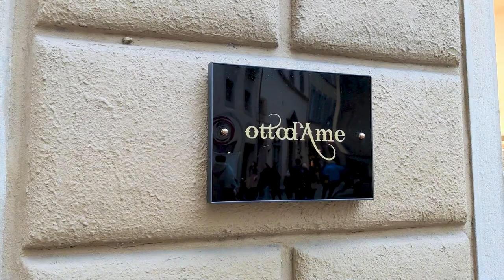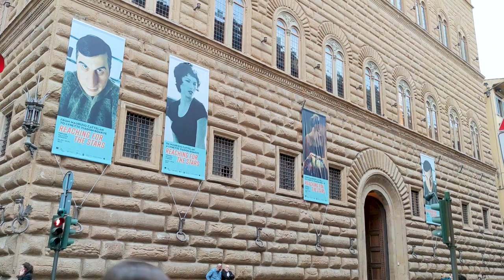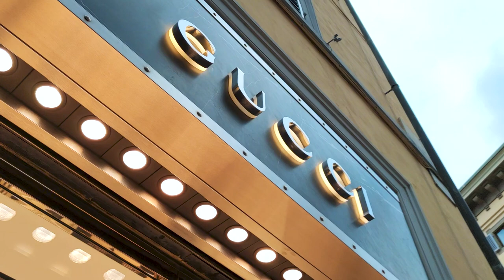Wearable NEW Trends to Try THIS SPRING!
Video from: FIRENZE, Italy, Europe

00:00 ottod'Ame Firenze, Via della Spada, 19, 50123 Firenze FI, 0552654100,
04:36 Gucci, Via de' Tornabuoni, 73r, 50123 Firenze FI, 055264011,
10:39 Boutique Pomellato, Via de' Tornabuoni, 89/91 R/89/91 R, 50123 Firenze FI, 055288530,